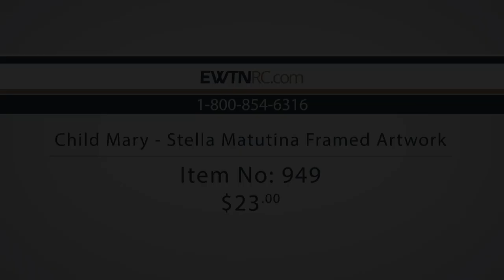Child Mary - Stella Matutina Framed Artwork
To order, go to EWTNRC dot com and search for item number 949.